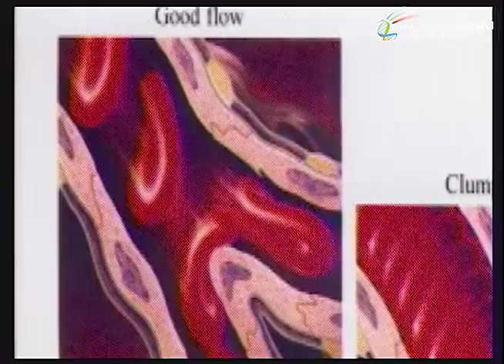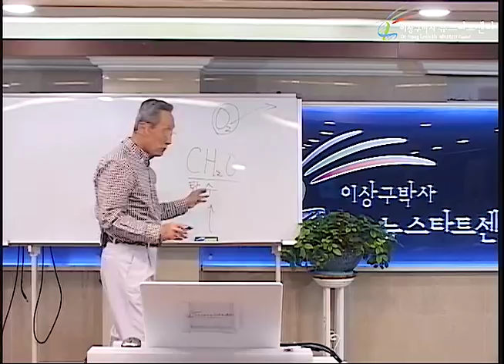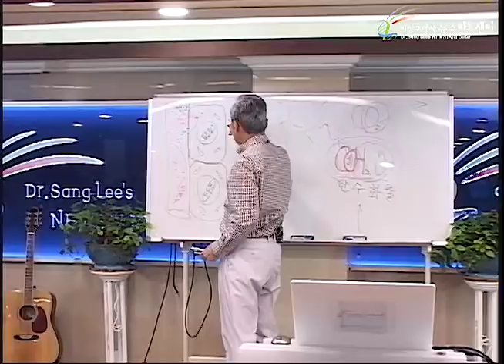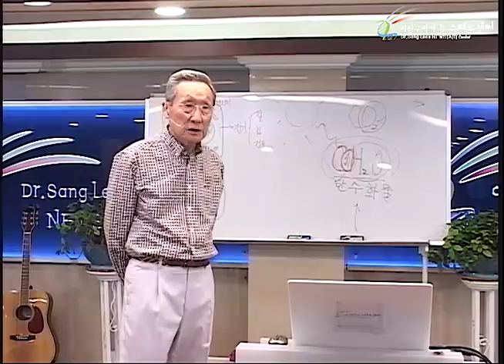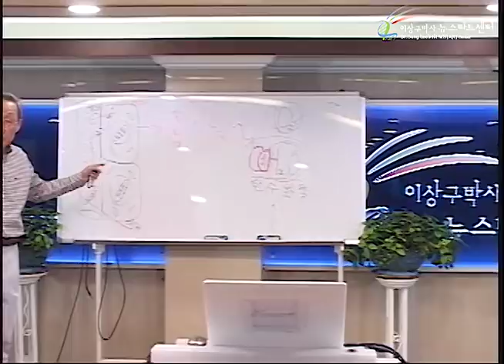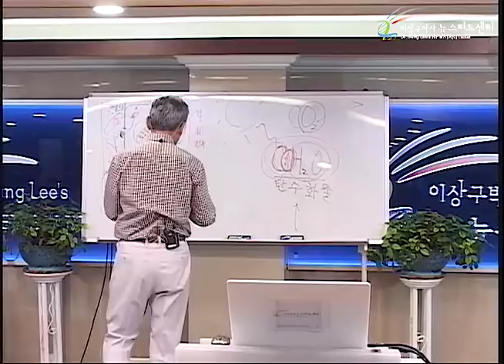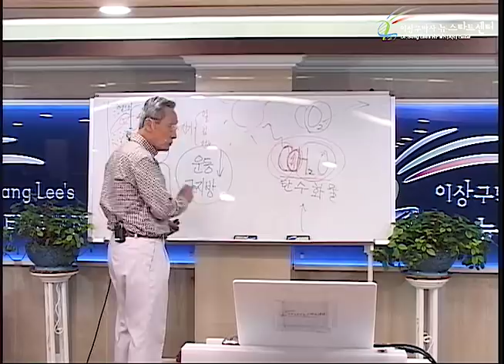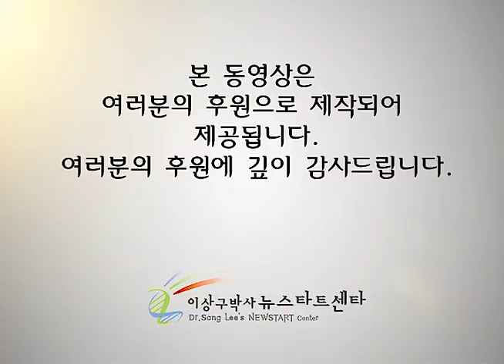R228 09 당뇨병의 치유